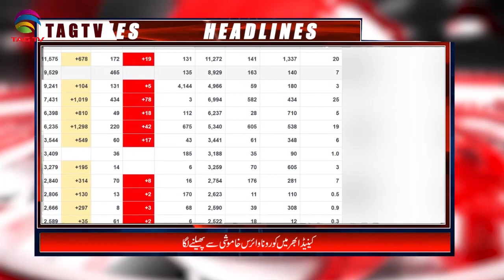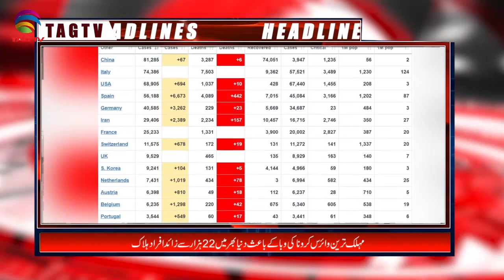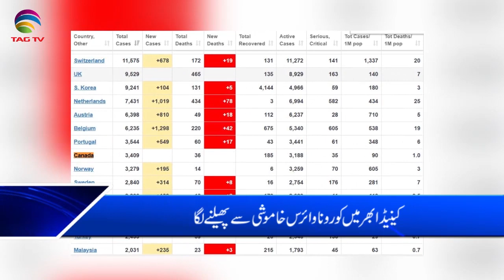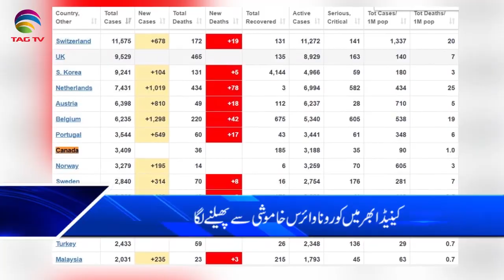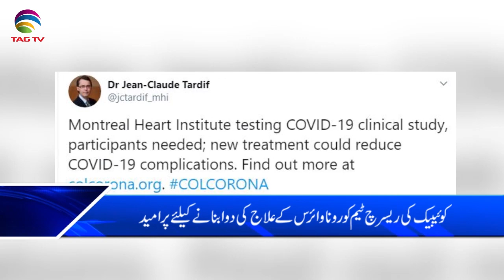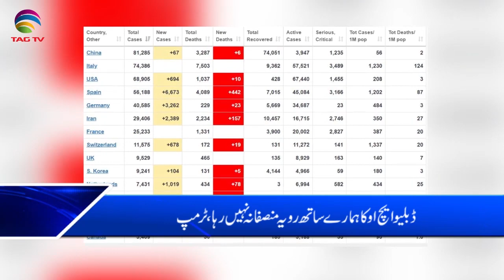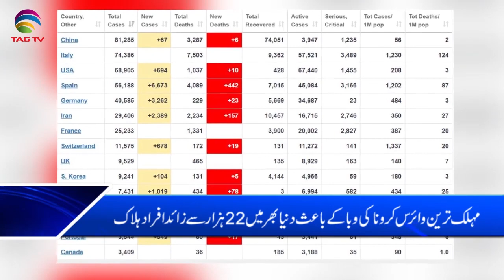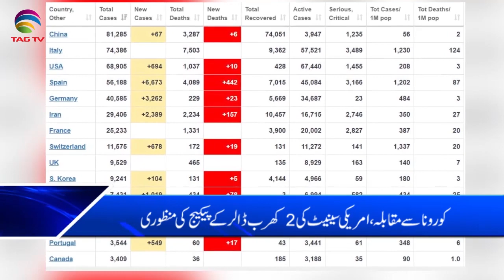Canada & International News Bulletin Hindi/Urdu - 26 March, 2020